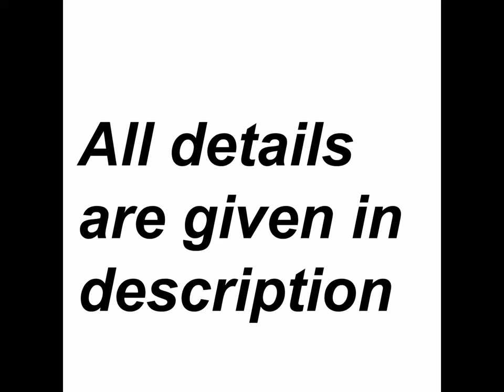surviving mesothelioma-A patient's guide-paul karus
surviving mesothelioma-A patients guide-paul karus
Paul Karus is a long time Mesothelioma survivor

Paul Kraus is not the only long-term survivor of malignant mesothelioma. There are others. We have heard about them and spoken to some over the years. What is fascinating is that many of these malignant mesothelioma survivors have something in common – they have all taken steps to improve or enhance their immune system. Some used alternative or complimentary therapies (with guidance from licensed clinicians) while others participated in clinical trials of immune therapy.

This raises the question – does the immune system play a role in controlling malignant mesothelioma? Paul Kraus’ experience and those of other long-term malignant mesothelioma survivors suggests that such a role may be possible. In other sections of this website we present case histories of malignant mesothelioma survivors who were diagnosed with either pleural mesothelioma or peritoneal mesothelioma. In some of the pleural mesothelioma case histories, doctors discuss the role that the patient’s immune system may have played in their extremely long survival.

best mesothelioma lawyers mesothelioma law firm,mesothelioma lawyer directory,houston mesothelioma lawyer,best mesothelioma lawyer, top mesothelioma lawyers,mesothelioma attorney,mesothelioma attorneys,mesothelioma trial attorney,